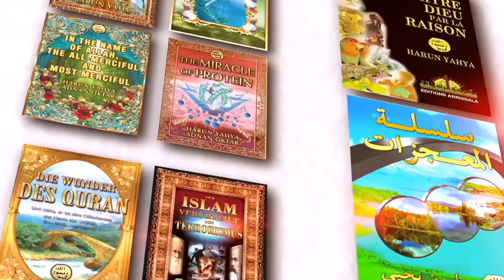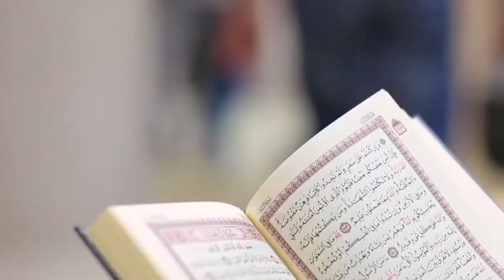Adnan Oktar TBAV Youtube Reklamı